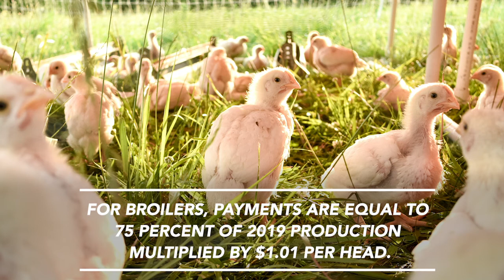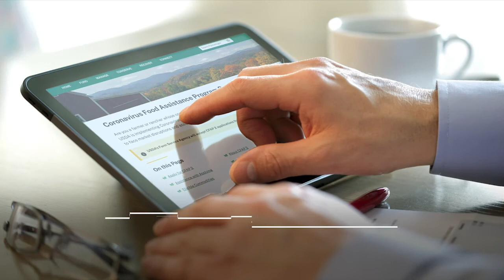Coronavirus Food Assistance Program 2 for Broiler and Egg Producers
Producers of broilers and eggs may be eligible for direct financial assistance through USDA’s Coronavirus Food Assistance Program 2.

USDA’s Coronavirus Food Assistance Program 2
Providing direct relief to producers who continue to face market disruptions and associated costs due to COVID-19.
Producers of eggs and broilers are eligible for CFAP 2.
Eligible eggs include dried, frozen, liquid and shell eggs.
Broilers and eggs grown under a contract in which the grower has ownership and production risk are eligible for CFAP 2.
For broilers, payments are equal to 75 percent of 2019 production multiplied by $1.01 per head.
For eggs, payments are equal to 75 percent of 2019 egg production multiplied by the payment rate.
Learn more about eggs and broilers at farmers.gov/cfap/broilers-eggs.
This is a separate program from CFAP 1. Producers who participated in CFAP 1 are encouraged to apply for CFAP 2.
Ready to apply? Start by visiting farmers.gov/cfap.
USDA’s Farm Service Agency (FSA) is accepting applications through December 11, 2020.